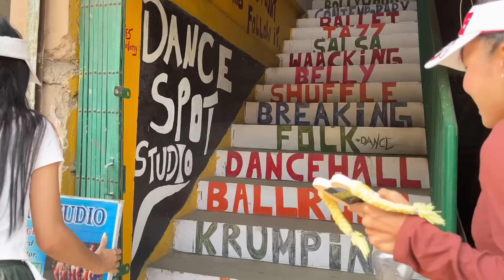People need to stop this hate🙏 | reality of a dancer from Nagaland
I love capturing the true essence of people's lives beyond social media. Here’s another heartfelt video for you. I hope you cherished the ones I shared from Mumbai.

Now, I’m excited to take you to Nagaland, where you'll witness the inspiring reality of a dancer. Many more stories are on the way, and I can't wait for you to see them.